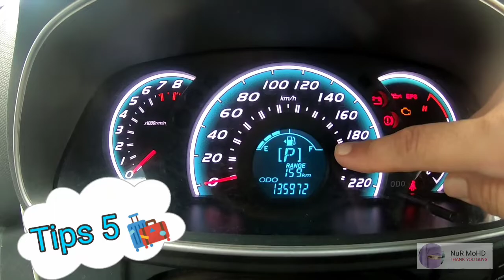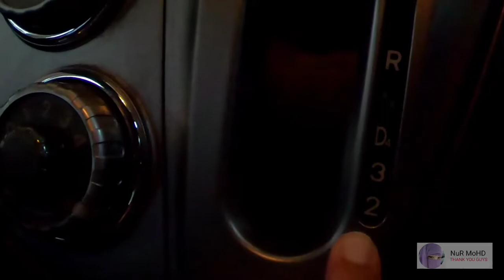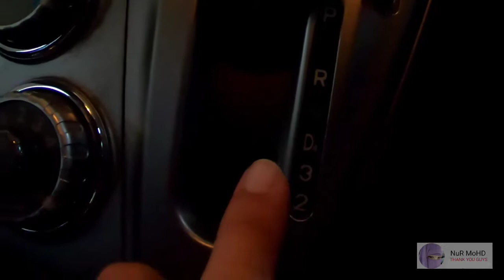Tips Penjagaan Kenderaan || Kegunaan Gear 2 dan 3 Pada Kereta Myvi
Sering kali penjagaan dan penyelengaraan yang tidak rapi mengakibatkan kerosakan pada kereta yang memerlukan anda mengeluarkan kos membaik pulih yang tinggi.

Tetapi jangan bimbang, kerana berikut merupakan beberapa tips penyelengaraan kereta yang penting untuk anda semasa tempoh  PKP ini.

Ini adalah tips2 BIASA yang dapat saya siapkan sebagai perkongsian.. Semoga bermanfaat.